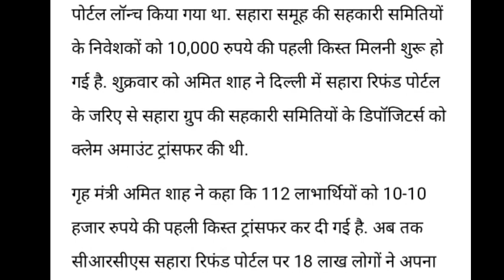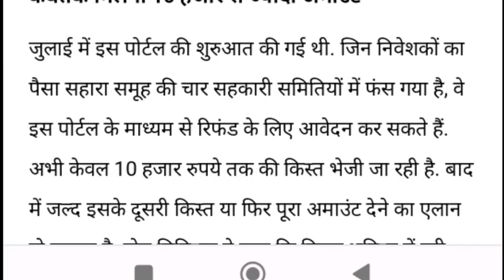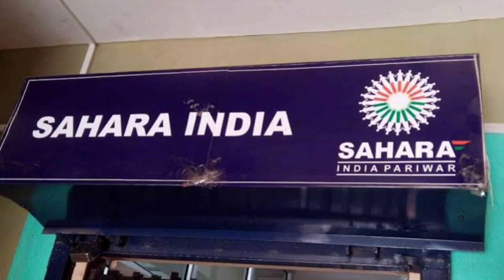सहारा का 10 हजार से ज्यादा पैसा बीसी सखी बहनें बांटेंगी सरकारी आदेश